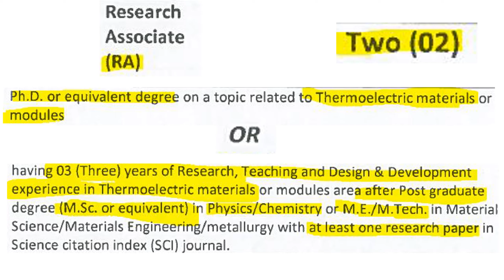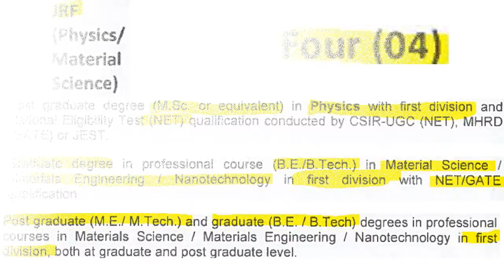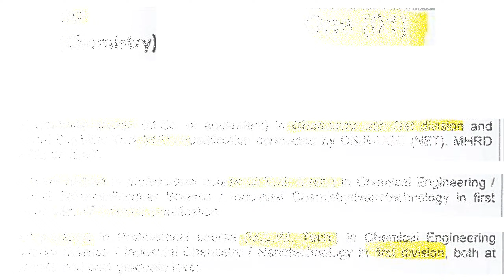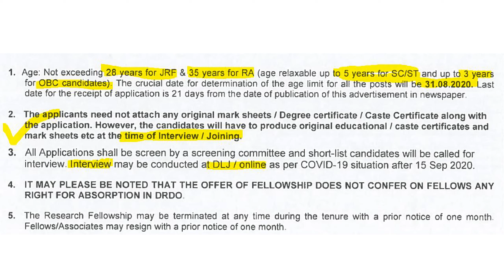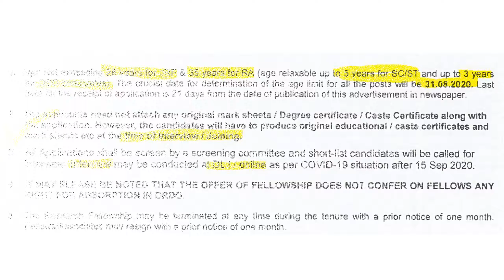DRDO RECRUITMENT 2020 || Jobs || Vacancies || Trickyidiots || Puvarasan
DRDO RECRUITMENT 2020 details